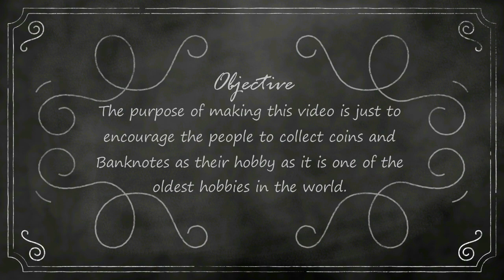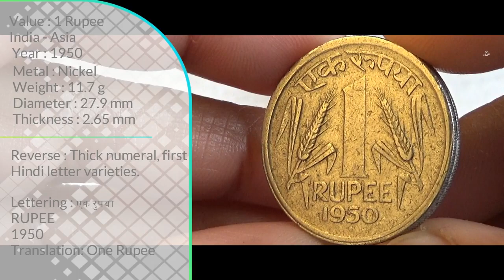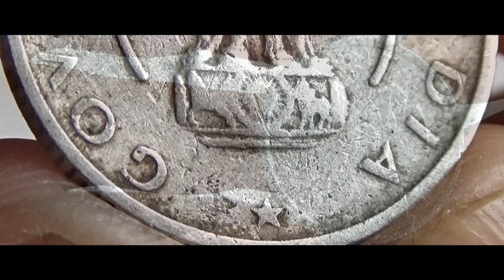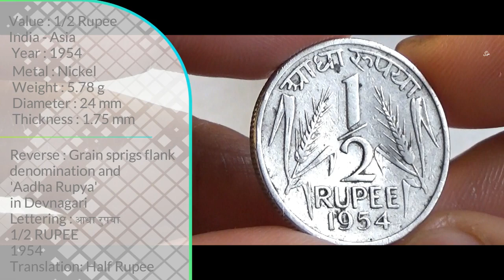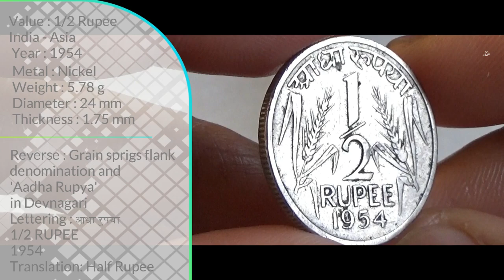First Rupublic India Rupee (Complete Set) | 1, (1/2) & (1/4) RUPEE Coin from 1950 | INDIA - ASIA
Attribution
Image by Devanath from Pixabay